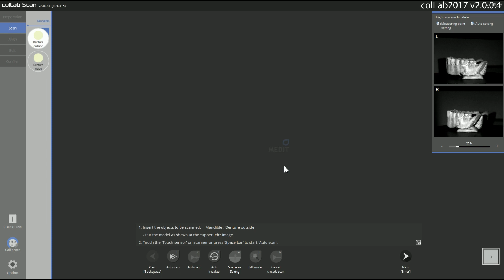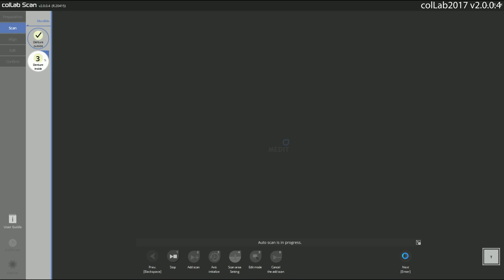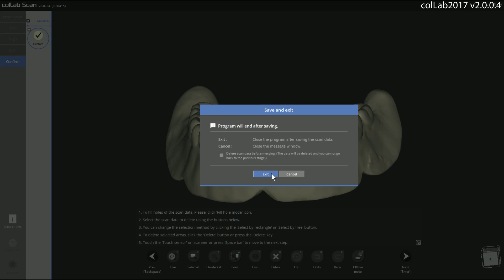40 How to replicate a denture - colLab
Various scan strategies:
- How to duplicate a denture